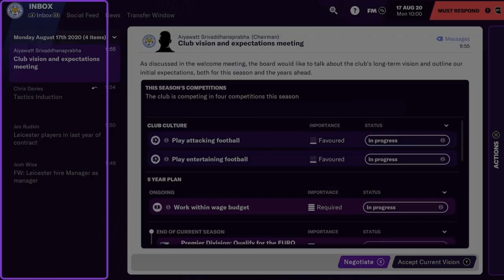Football Manager 2021: Xbox Edition | Play it Now 4K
The world’s favorite football management game returns to console for the first time in over a decade. FM21: Xbox Edition thrusts you onto the big stage with a bespoke version of the game carefully crafted for effortless performance with the Xbox controller.